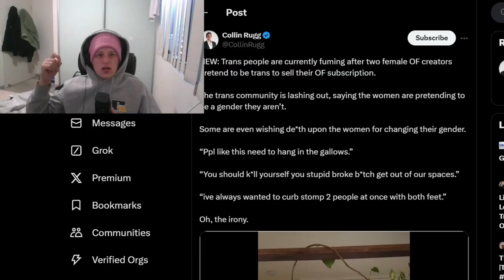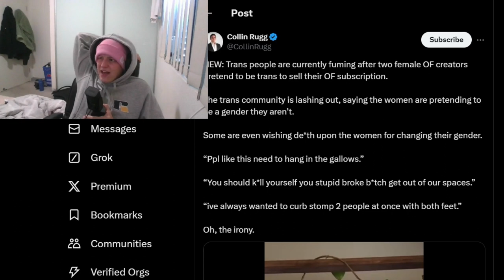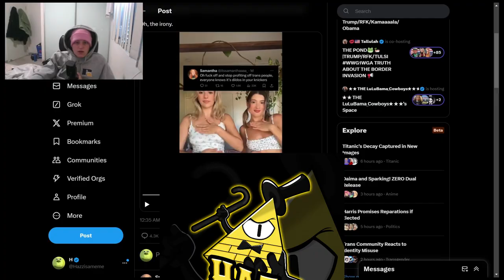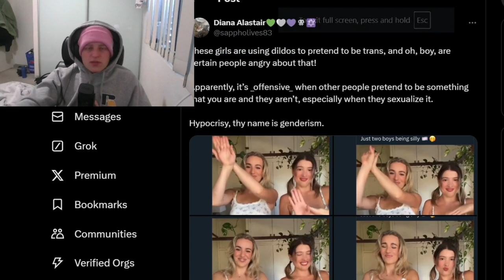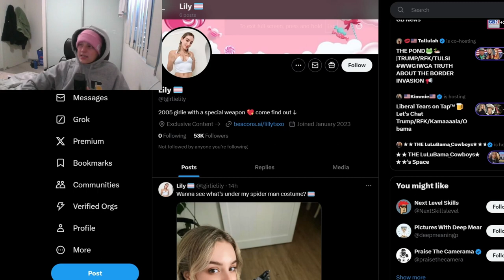Turmoil in the Trans Community